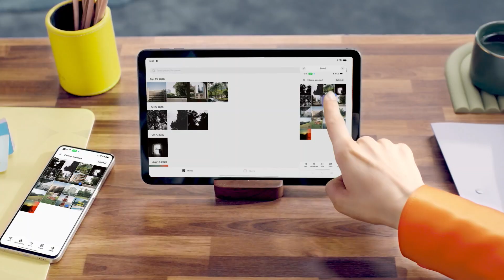module feature video modal 19201